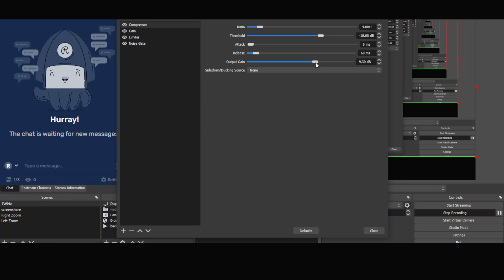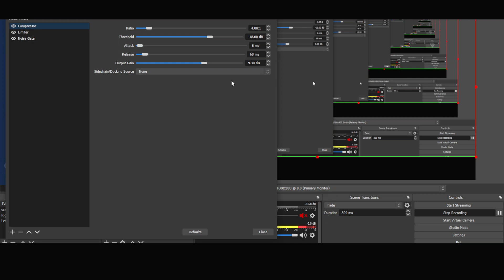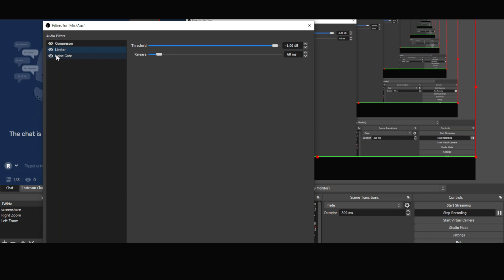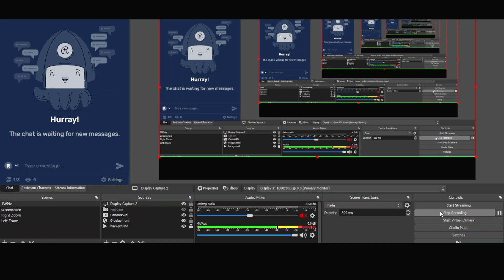My simple OBS Audio Filter Settings For Streaming & Podcast Recording!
This is from my live show. You can hear more from me on my podcast ZulfTalks.com See the items featured in my Idea list here: ✅

I send out exclusive bonus tips and free help sheets in my newsletter. You can sign up for that at this link, It’s free: ✅

✅Some of these links go to one of my websites and some are affiliate links where I'll earn a small commission if you make a purchase at no additional cost to you.